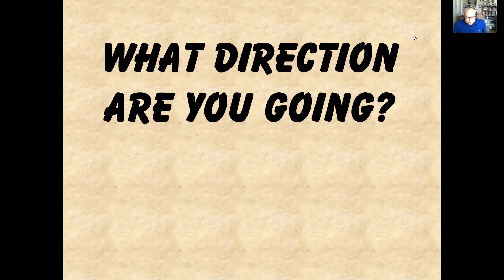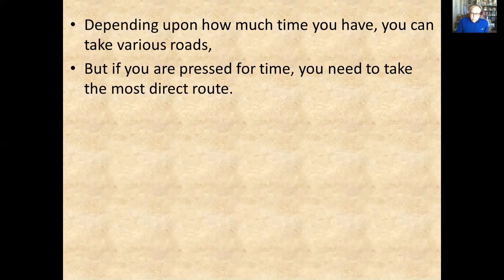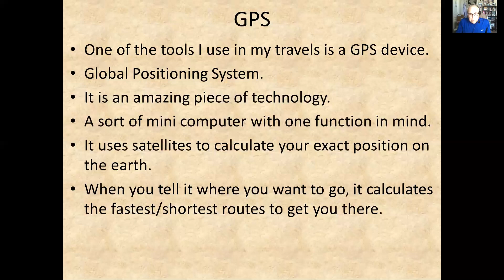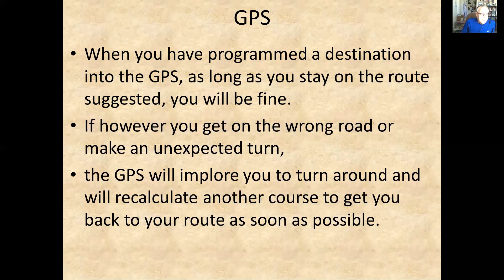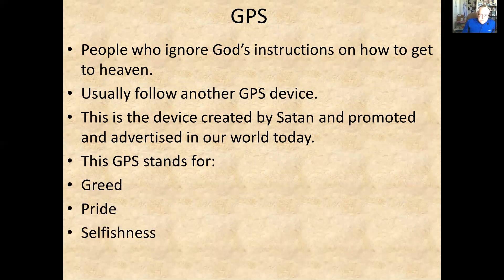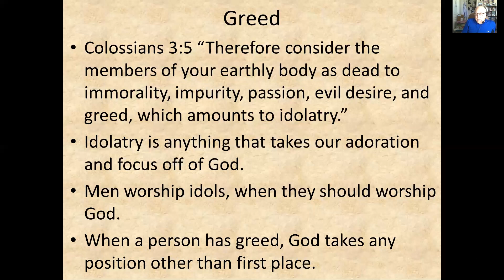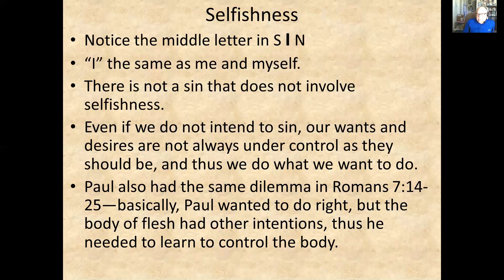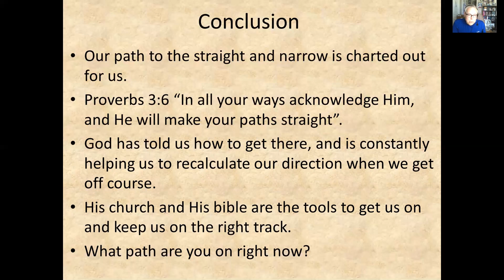Sermon Gods GPS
Just like a GPS device we use these days, God gives us direction and will put us on the right path; but only if we follow those directions.